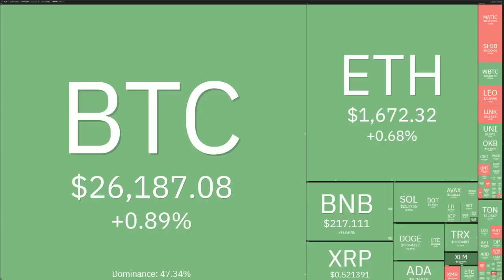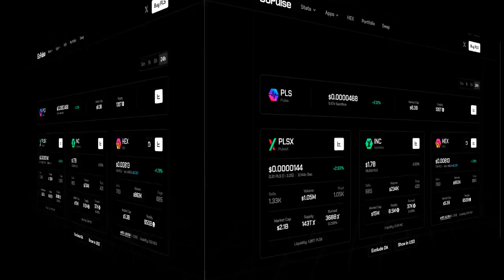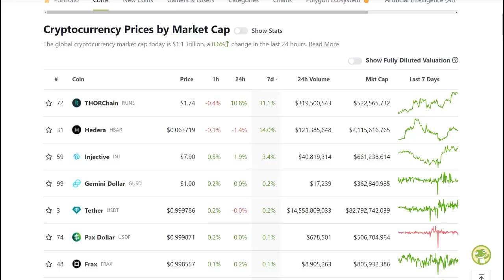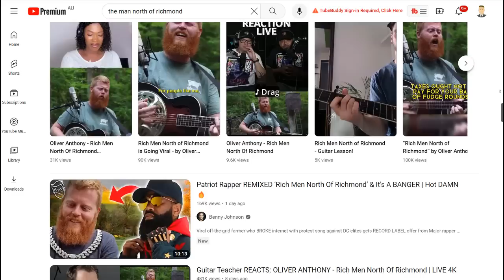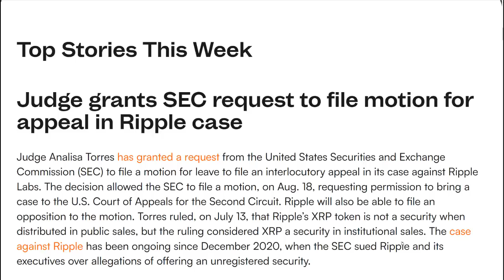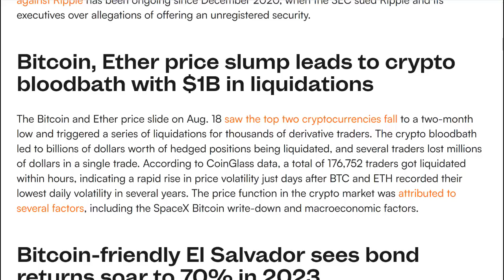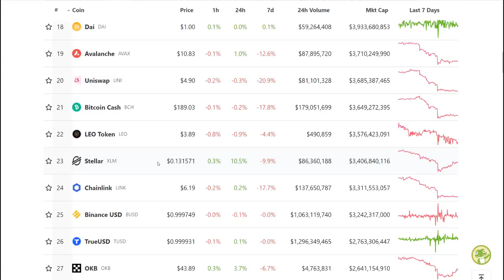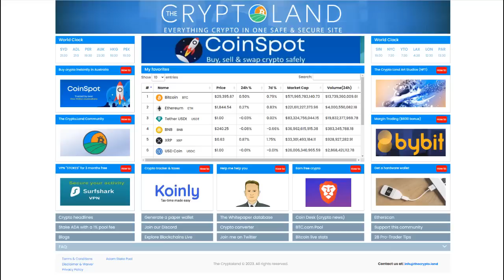Crypto Sunday Summary - 20 August 2023 - Rich Men North of Richmond - Oliver Anthony show us the way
Crypto Sunday Summary 20 Aug 23

0:00 Intro
0:40 Crypto heat map
1:04 Crypto fear and greed index
2:58 Bitcoin TA
7:08 Crypto biggest losers
8:55 Wallstreet memes
9:40 Pulse (PLS)
15:07 Cryptos biggest gainers
18:08 Oliver Anthony Rich Men North of Richmond
29:56 Judge grants SEC request to file motion for appeal in Ripple case
32:12 Bitcoin, Ether price slump leads to crypto bloodbath with $1B in liquidations
36:22 The art of leadership
38:48 Bitcoin-friendly El Salvador sees bond returns soar to 70% in 2023
48:21 Crypto rankings
48:36 Crypto Dark Horse
50:55 Movie of the week
53:46 Book of the week

📝Do your crypto taxes safely, easily and accurately with the Crypto Tax Calculator.

or Litecoin to:
LVyfFWhirqLypoknL6a2PYmZ4UygKurvdu

or Ethereum to:
0xa7b574b07152e2c0882375fbf7721114c3328dd2

or